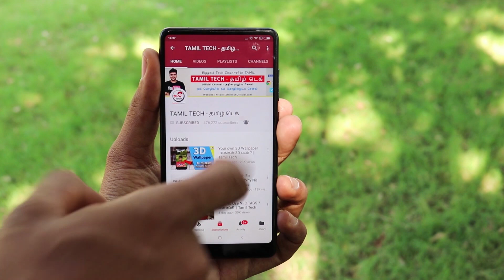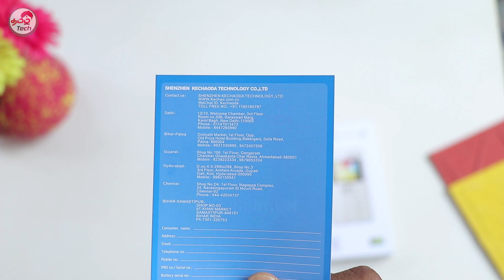Card Size Phone ? Secret Phone - ரகசிய மொபைல் | Tamil Tech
Kechaoda K116 Credit card size Mobile Phone secret phone unboxing and Review TamiL Tech   |இந்த மொபைலில் நாம் போட்டுள்ள சிம் கொண்டு call செய்யலாம் , ப்ளுடூத் மூலமாகவும் call செய்யலாம் , Battery 600mAh  - Like and Share this Video, Subscribe and Support us .